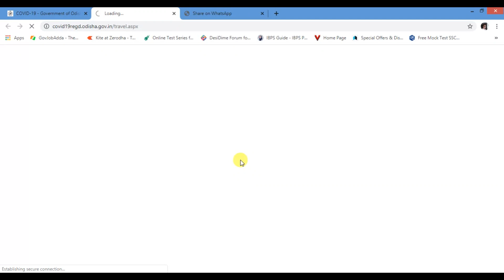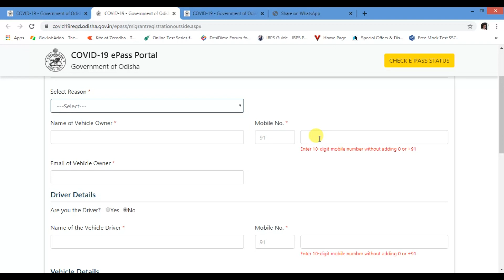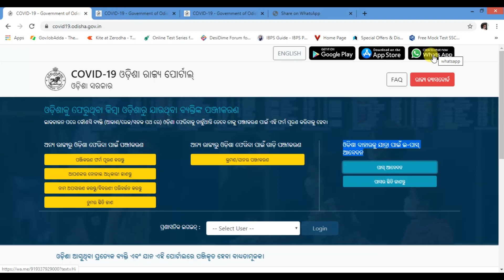Online Registration Of Returnee For Travelling To Odisha / From Odisha | Odisha To Other state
Odisha government now available can go option and come option to odisha. Now anyone can go to other state and can come to odisha.